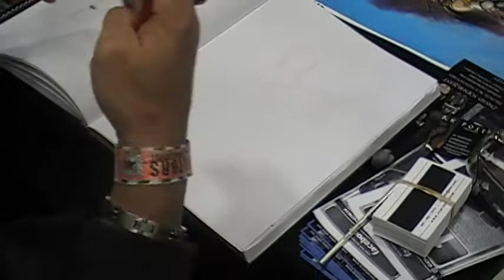San Diego Comic-Con 2011 - RC Aradio Sketching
A friend for many years, RC Aradio was cranking out sketches for the crowds, something I'm always fascinated to watch.  Here, he puts together a drawing from his series Colt: The Outlander.